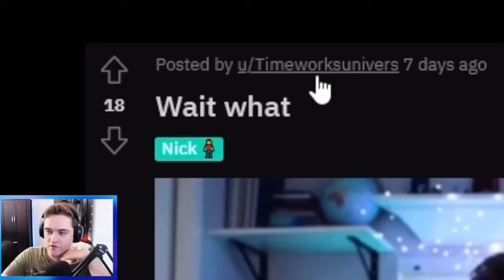I am Timeworksuniverse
I am not sure what video this is from cause I think Saf posting it in discord